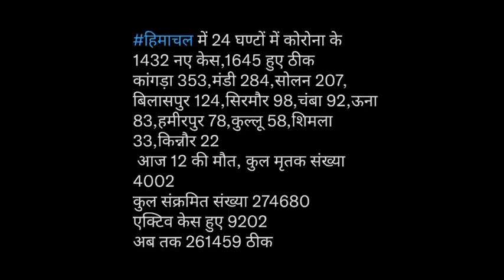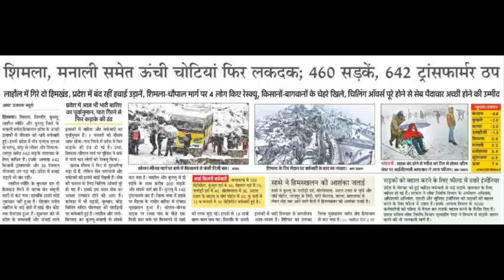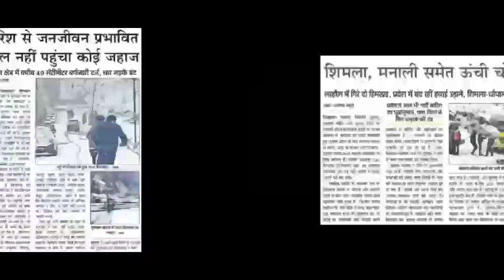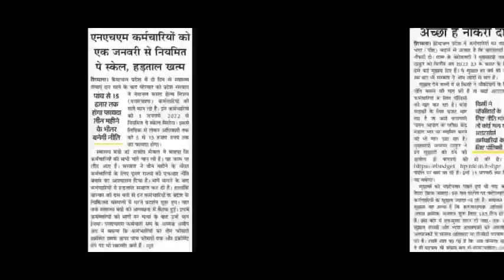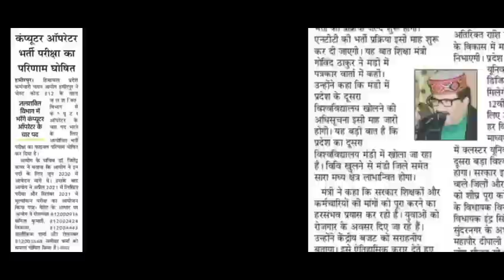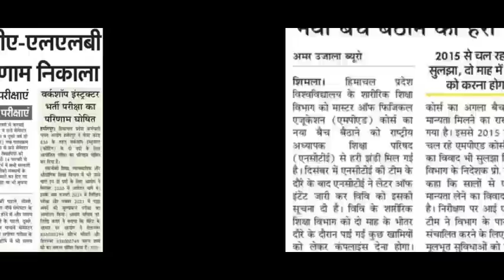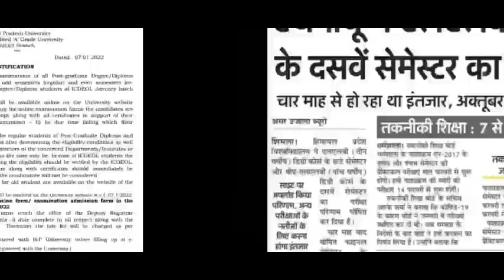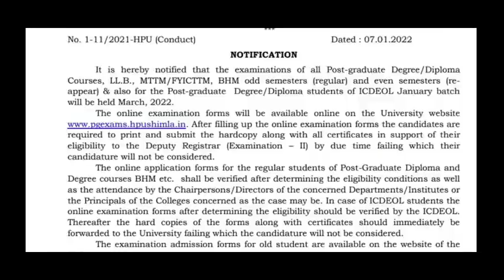HPU ने घोषित किया इन सब का रिजल्ट||इन छात्रों की DATESHEET जारी ||HPU PG UPDATE||NTT